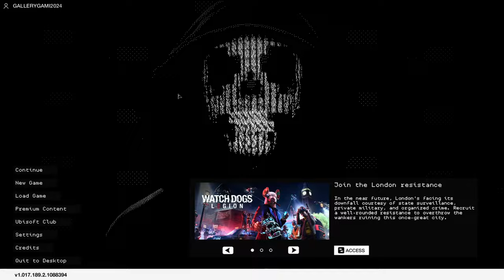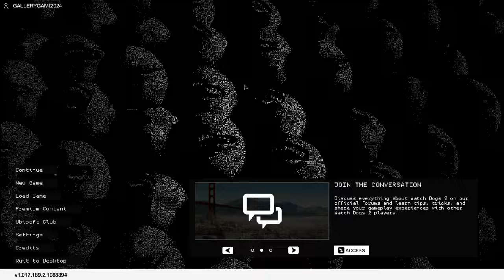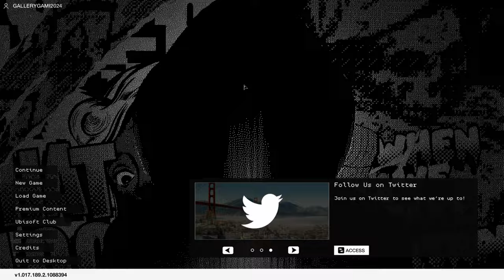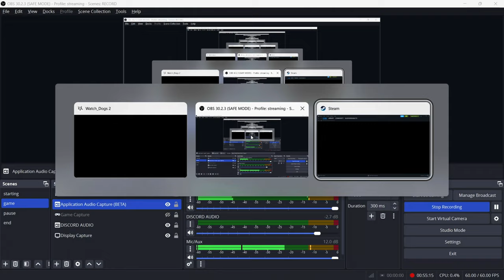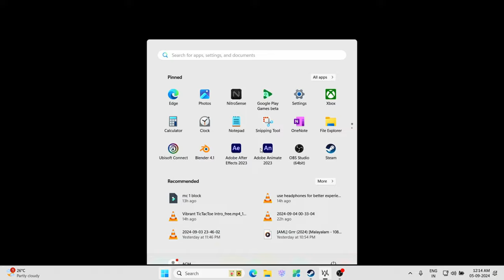RAYMOND KENNEY! WATCH DOGS 2 GAMEPLAY MALAYALAM EP 10 GALLERY GAMING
RAYMOND KENNEY!GAMEPLAY MALAYALAM GALLERY GAMING

Social media ⏏️